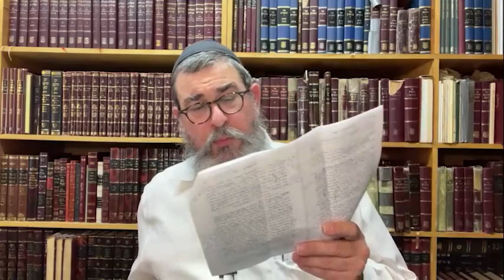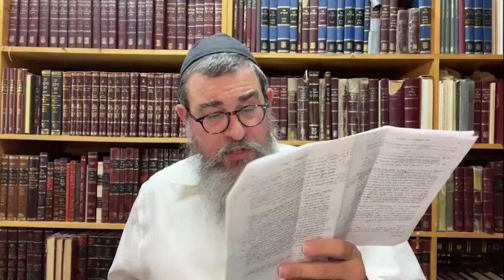Mamer D"H BaSukos Tashvu 5734 2nd of Hemshech of 3, Class One , Rabbi Yossi Paltiel - 5784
This class includes the middle (the ‘Biur’) of the Ma’amar.
It deals with the Possuk וישמחו בך כל ישראל מקדשי שמיך
Explaining three ideas:
1) שמיך- Godliness that is closer to worldliness, a lower level, however when it is touched HE (Hashem in Hi8s Essence) responds.
2) מקדשי שמיך- adding Holiness to His name is the idea of adding to Hishtalshelus and Torah and Mitzvos the Essence.
3) וישמחו בך … מקדשי שמיך- We need Joy to find the Essence within ourselves, to motivate us to reveal the ‘Supernal’ Essence.

לנדבות והקדשות להמשיך את עבודת הקודש